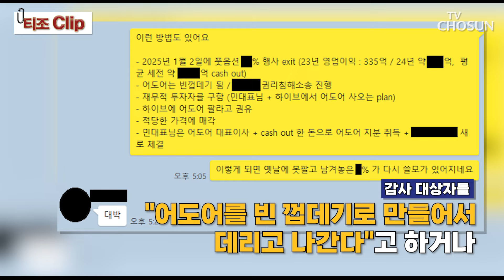하이브, 민희진 고발 / TV CHOSUN 티조 Clip